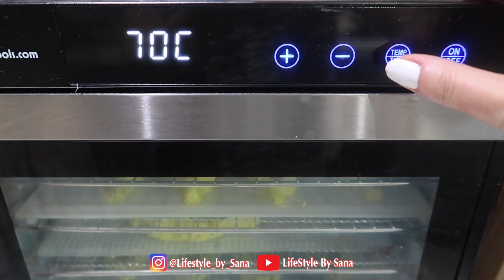اینهمه ترخینه خانگی سریع بدون آفتاب اروپا در زمستان در خانه تهیه کن پیشگیری آنفلانزا و پوکی استخوان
مواد لازم:
نیم کیلو بلغور گندم
یک کیلو ماست ساده
یک و نیم قاشق چایخوری پودر زردچوبه
نیم لیتر دوغ ترش
یک و نیم قاشق چایخوری نعنا خشک
یک قاشق چایخوری پونه کوهی
یک قاشق چایخوری ترخون
یک قاشق چایخوری مرزه

دوغ گازدار خانگی مثل دوغ آبعلی با ساده ترین مواد |Homemade Carbonated Authentic Persian Yogurt Drink

دستگاه میوه خشک کن 👇

Amazon UK 5☆
Amazon 5☆ USA